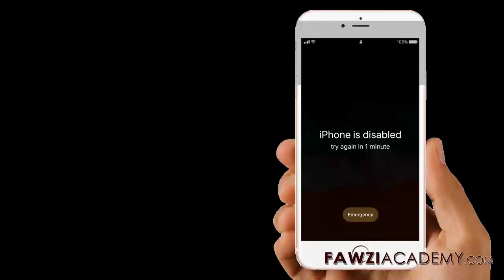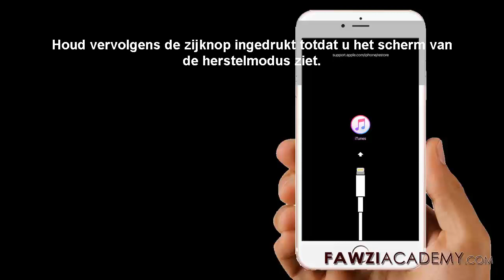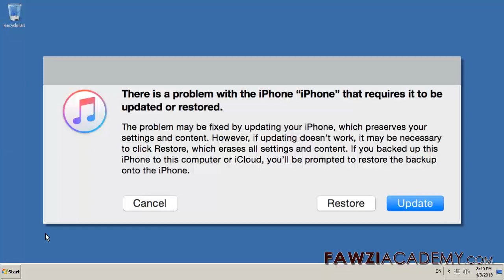(DU) iPhone is uitgeschakeld - Hoe te ontgrendelen iPhone - iPhone herstellen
Zonder iTunes.how om de iPhone opnieuw in te stellen, herstelt u de iPhone naar de fabrieksinstellingen. Sluit uw iOS-apparaat aan op uw computer en open iTunes.Wanneer uw apparaat is verbonden, forceer het dan opnieuw. Als u de optie Herstellen of bijwerken ziet, kiest u Herstellen. Wacht tot het proces is voltooid

Wis je apparaat met iTunes om je toegangscode te verwijderen
Wis je apparaat met herstelmodus om je wachtwoord te verwijderen

Klik hier om de FawziAcademy-website te bezoeken.

Fawziacademy gebruikt google vertaler als en google translate app voor translat & voice